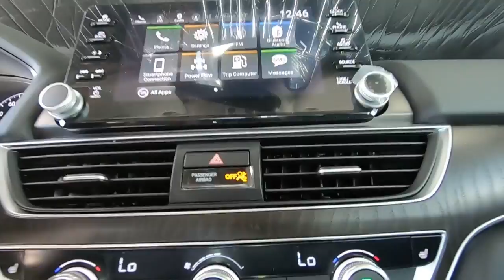2021 Honda Accord Hybrid EX-L Sale Price Lease Bay Area Oakland Alameda Hayward Fremont San Leandro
Crystal Black Pearl 2021 Honda Accord Hybrid EX-L Sale Price Lease Bay Area Oakland Alameda Hayward Fremont San Leandro CA
2021 Honda Accord Hybrid EX-L - Stock#: 45453 - VIN#: 1HGCV3F59MA010644